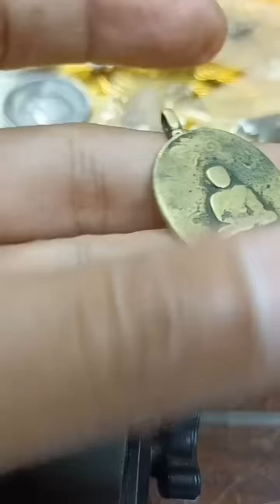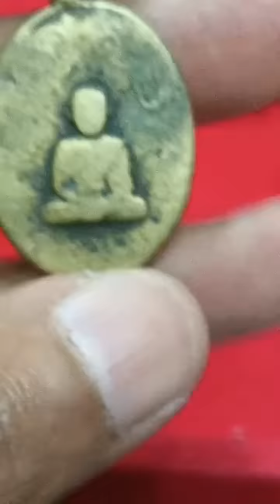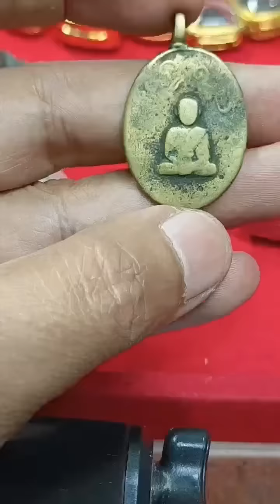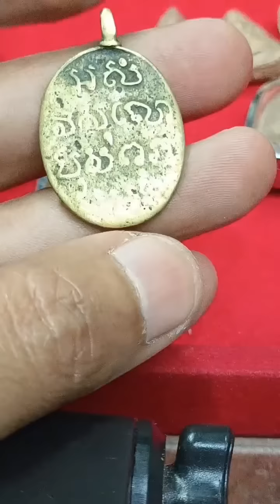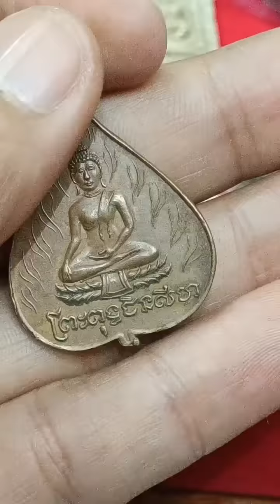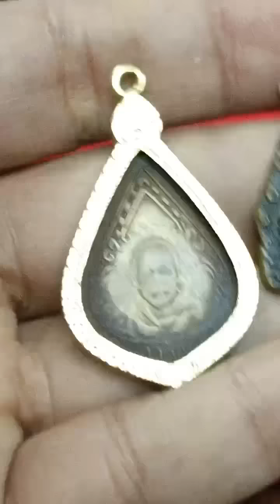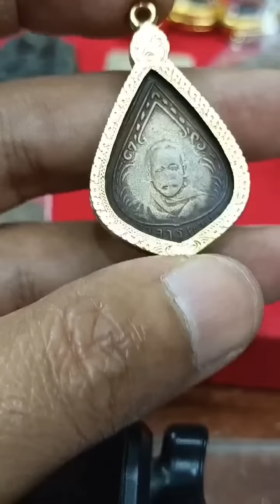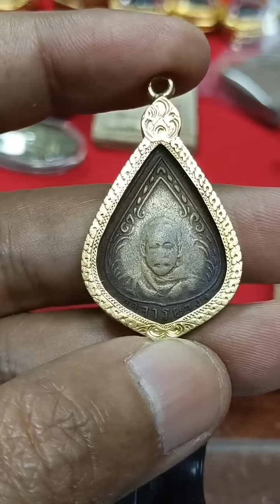นานๆทีจะมีหลุดมาให้เห็น!.